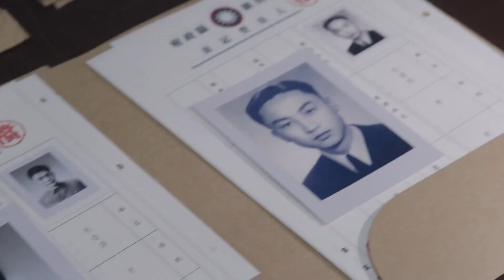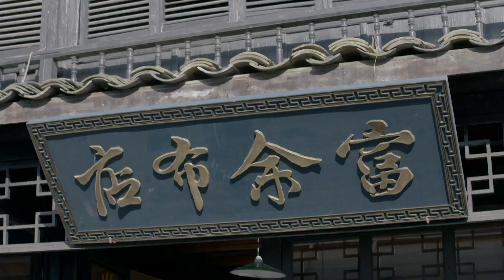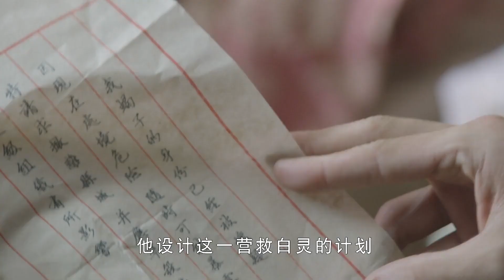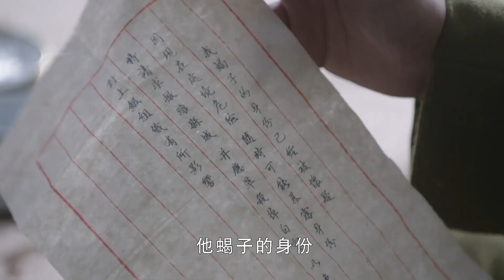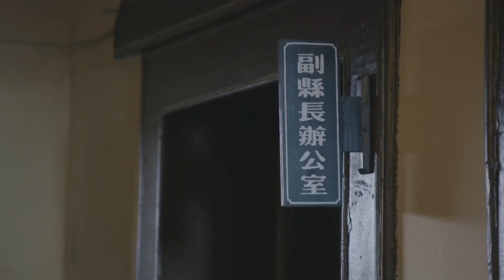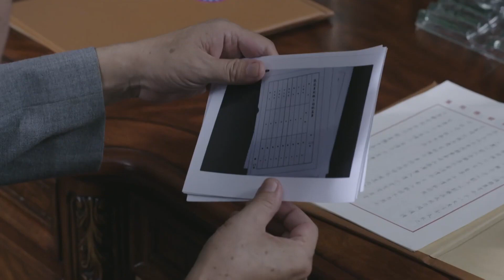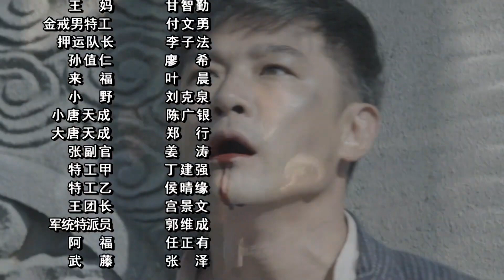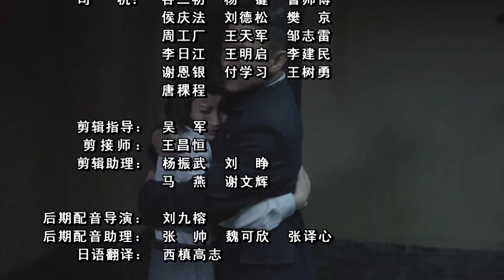《双枪御敌》12 | 敌军入侵小镇血流成河，正义硬汉带着枪队上山当了义匪浴血对抗外敌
《双枪御敌》讲述了1931年皖东余田镇，镇上大户白老爷迫于生意和家产，不得已将白灵嫁给钱一飞。白灵跳崖轻生，深爱白灵的唐天明和下人田小满把白灵救了回来。唐天明决定帮白家还债，爷爷唐贯鸿万般阻拦。原来唐天明不是唐家大少爷，而是田树槐的孩子，与下人田小满是亲兄弟。白灵一心寻仇，周旋在钱一飞和唐天明中间。日本入侵余田镇，血流成河，民不聊生。钱、唐两家被洗劫，毁于一旦。田小满带着双枪队上山当了义匪，专门对抗鬼子。唐天明跟随何团长参加了国军，钱一飞当了汉奸，白灵却不知所踪。几个月后，白灵回到了余田镇，她嫁给了朱晋涛，与唐天琪一起抓汉奸。抗日胜利后，田小满加入了共产党跟随香兰的部队。国军战败逃往台湾，祖国解放。唐天明去了台湾，田小满和唐天明从此天各一方，继续完成历史赋予他们的使命。